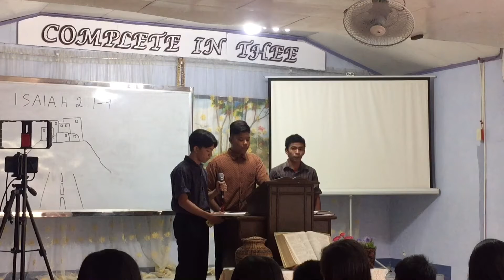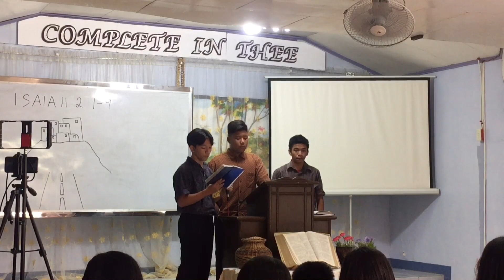The Fight Is On | Young Men | SLBC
The Fight Is On

The fight is on, the trumpet sound is ringing out,
The cry “To arms!” is heard afar and near;
The Lord of hosts is marching on to victory,
The triumph of the Christ will soon appear.

Refrain:
The fight is on, O Christian soldier,
And face to face in stern array,
With armor gleaming, and colors streaming,
The right and wrong engage today!
The fight is on, but be not weary;
Be strong, and in His might hold fast;
If God be for us, His banner o’er us,
We’ll sing the victor’s song at last!

The fight is on, arouse, ye soldiers brave and true!
Jehovah leads, and vict’ry will assure;
Go buckle on the armor God has given you,
And in His strength unto the end endure.

The Lord is leading on to certain victory;
The bow of promise spans the eastern sky;
His glorious Name in every land shall honored be;
The morn will break, the dawn of peace is nigh.